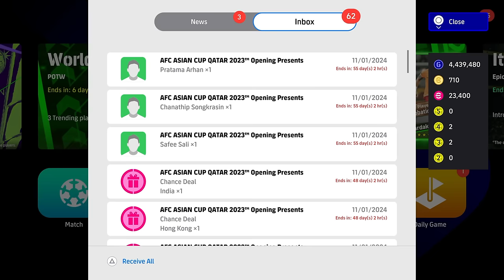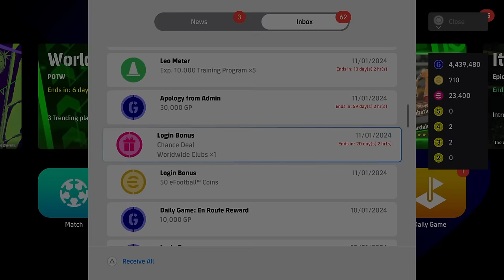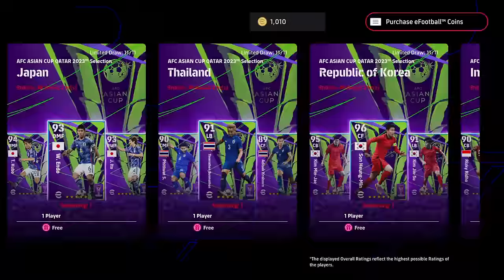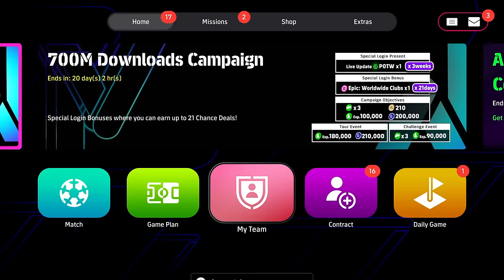FREE CARDS are INSANE?! 2 BEASTS, 2 BUSTS & PURE LUCK....